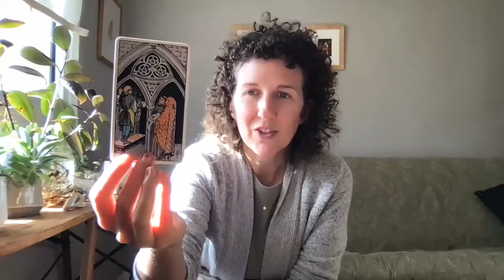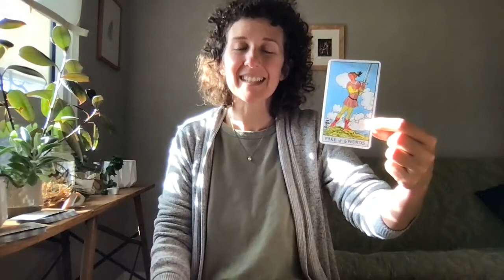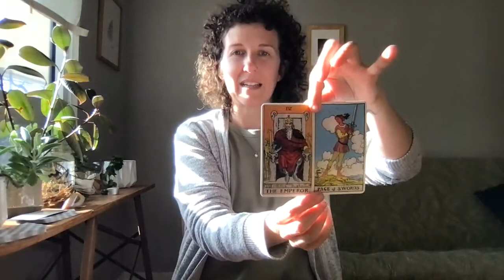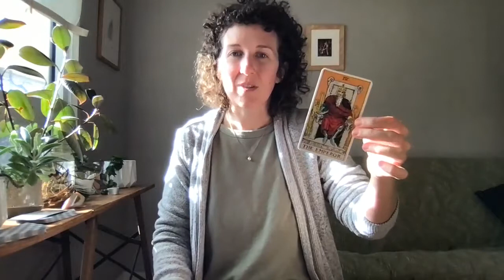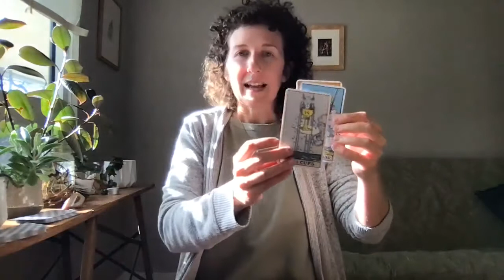Addie Broyles ancestral healing class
Don’t Fear the Death Card founder Addie Broyles gives an introduction to her ancestral healing practice, where she coaches clients who want to explore their family roots and how they can bring healing to their relationships with loved ones who have passed and those who are present. In this pre-recorded class, Addie shares an overview of ancestral healing and offers ideas for engaging the wisdom of those who have come before and how to turn to them for support as you’re building a future for the generations to come.